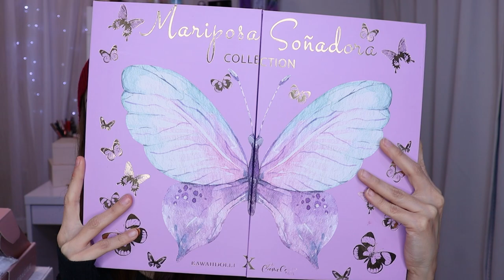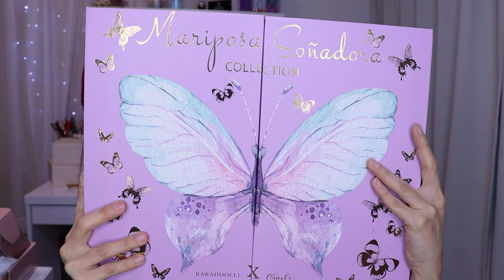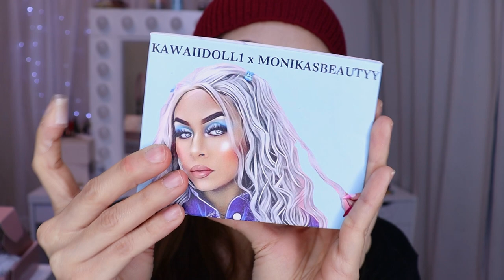QUE ME TRAJO EL CORREO ESTE 2021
🌸bienvenida

🌻 aqui encuentran los prod de 🦋COLOURPOP 🌻Iluminador y cualquier producto de la tienda de colourpop utiliza

Colección De paola mariposa soñadora 💗😍

codigo kimochi

Pestañas  😍❤️ colaboración con monica

       🌻TIENDAS FAVORITAS